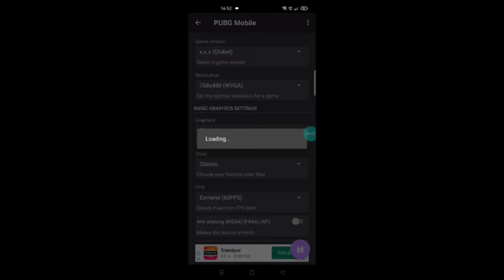Pubg Mobile kasma sorunu En iyi ayarlar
hepiniz merhaba arkadaşlar bugün sizlere gameplay videosu çektim  umarım beğenirsiniz

FPS:30 FPS

Oynanış: 5 parmak full gyro

Pubg
pubgmobile
pubgkasma
pubgdonma
pubgmobilekasma
pubgmobidedonma
pubgmobilekasmasorunu
pubgmobilekasmasorunu
pubgdonmasorunu
pubgkasmasorunu
pubgmobilekasmasorunucozumu
pubgmobilekasmasorunucozumu
pubgdonmasorunuçözümü
pubgkasmasorunuçözümü
pubgmobileoppo
pubgmobileoppoReno
pubgmobileopporeno4
pubgmobileopporeno4lite